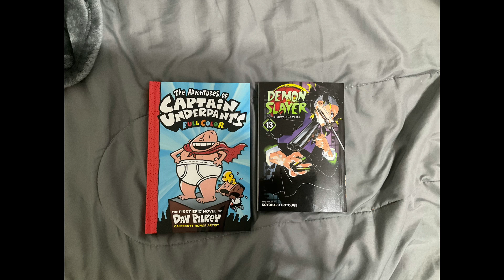Christmas Shopping spree haul